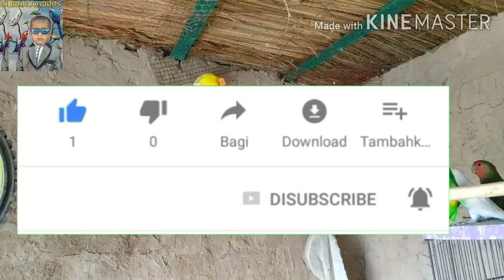RING EYE LOVE BIRDS AND NON RING EYE LOVE BIRDS KI PEHCHAN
السلام علیکم
aaj ki video main aap Jan saken ge keh ringeye love birds aur non ringeye birds konse hote hn aur agar hum in ko aik dosre k sath pair bnate hn to in se peda hone wala bacha mule peda ho ga Jo bara ho Kar bread nhi kr sakta is lie hmen ringeye love birds ko ringeye love birds k sath pair bnana chahie aur non ringeye love birds ko non ringeye love birds k sath pair bnana chahie ta ke hmen nuqsan na uthana pare
is k ilawa aur bht Kuch aap ko janne ko mile ga to dekhte rahie
MANOO BIRDS